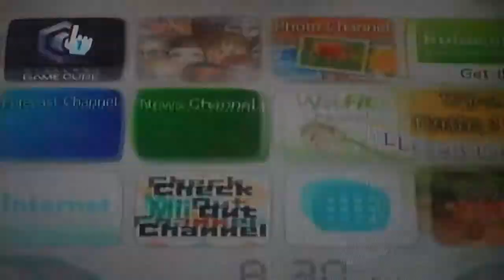Pokemon Gale of Darkness Episode 1: Dishes and Hockey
Sorry about background noises